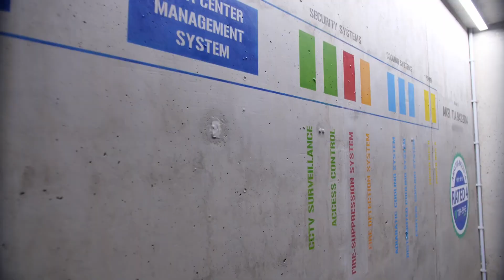Beyond z ofertą dla MiŚOT ów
Spółka Beyond.pl powstała w 2005 roku. Zarządza jednym z trzech najbezpieczniejszych centrów przetwarzania danych w Unii Europejskiej, który jest najbardziej energooszczędnym obiektem w całej Polsce zasilanym w 100% energią odnawialną. Gwarantuje najwyższy poziom dostępności – do 99,9999%.
Jako jedyny na rynku Europy Środkowo-Wschodniej dostarcza mix poziomów Rated (od 3+ do 4), dostęp do kompleksowej oferty cloud opartej o chmurę prywatną, publiczną i rozwiązania hybrydowe oraz wsparcie ze strony ekspertów w ramach usług zarządzanych (managed services).
Beyond.pl to centra przetwarzania danych typu core i hyper-edge o docelowej mocy 42 MW. Firma obsługuje dwa nowoczesne obiekty data center zlokalizowane w Poznaniu. To pierwsze zielone i neutralne telekomunikacyjnie centrum danych w Polsce. Obiekt, Data Center 2, strategicznie zlokalizowany w połowie drogi między Warszawą a Berlinem – w Poznaniu, jest jedynym w Europie Środkowej i jednym z trzech w Unii Europejskiej centrum danych spełniającym rygorystyczne wymagania certyfikacji ANSI/TIA-942 na poziomie Rated 4. Certyfikacja Rated 4 potwierdza najwyższe standardy bezpieczeństwa data center w zakresie projektowania, mechaniki, zasilania i telekomunikacji. Więcej na